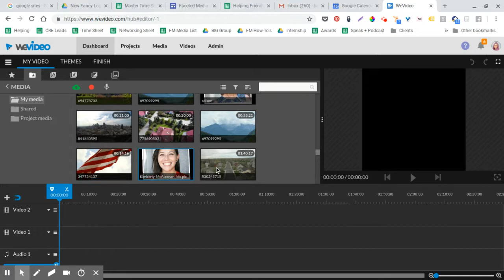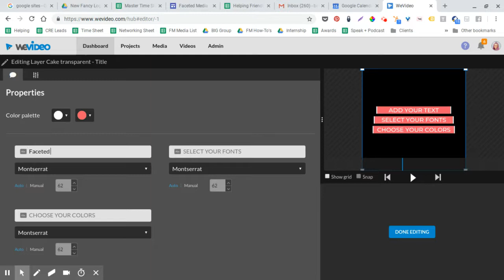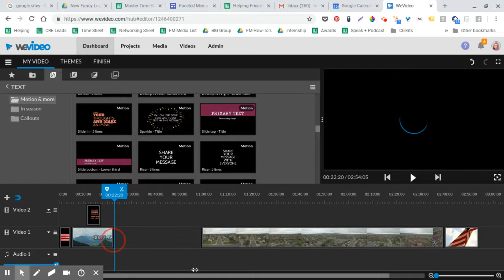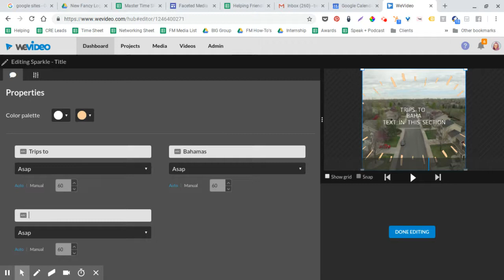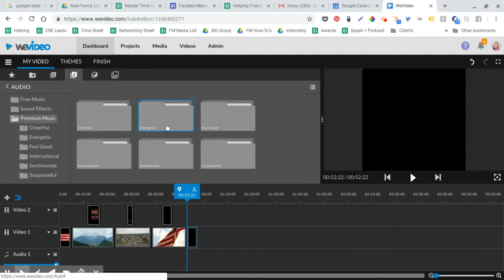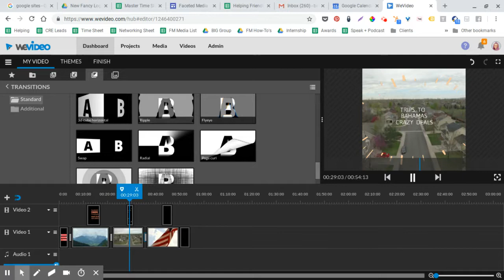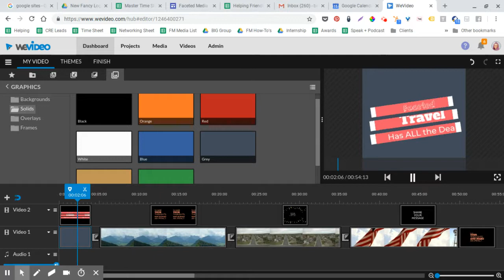How to Make a Simple Video with WeVideo : Tutorial by Faceted Media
This is the *new* business account in WeVideo with added features! I'm having fun with it, but I wish there was a little but more animation added in the expanded features.

Anyway, here is how to create a very, very basic video with WeVideo using stock footage, motion text, transitions and music.